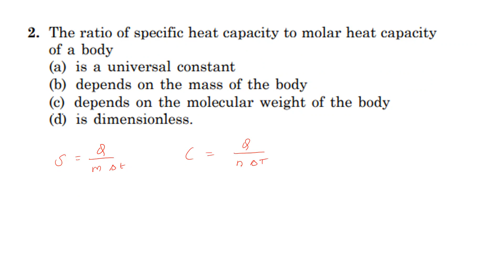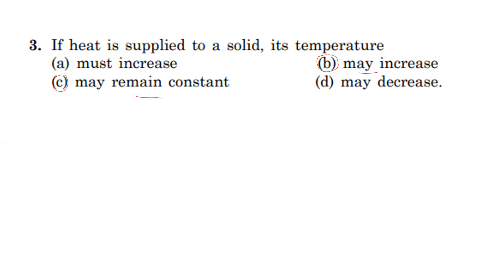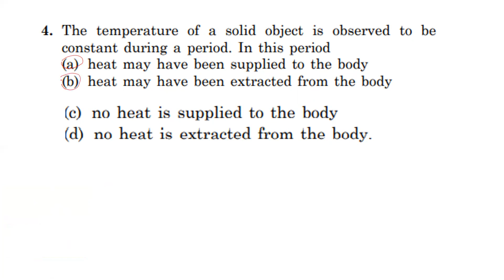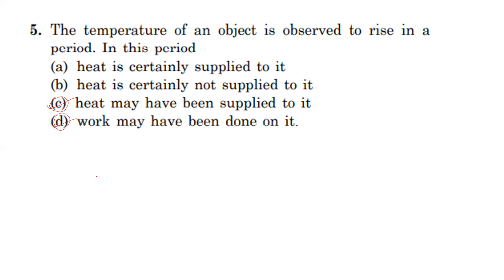CONCEPTS OF PHYSICS | CHAPTER 25 | CALORIMETRY | OBJECTIVE - II QUESTIONS | HC VERMA